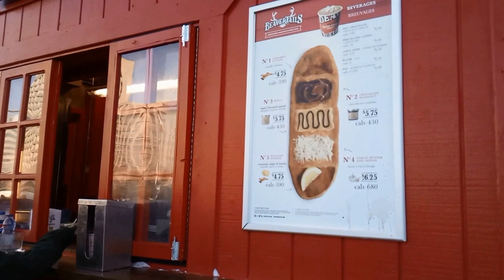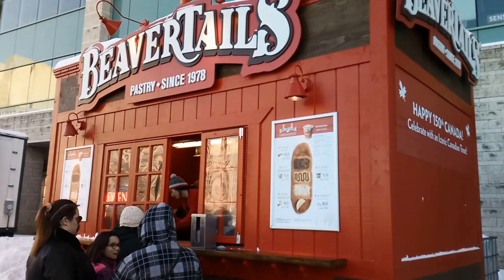Ottawa 21 التزلج على الثلج وحقك كمواطن